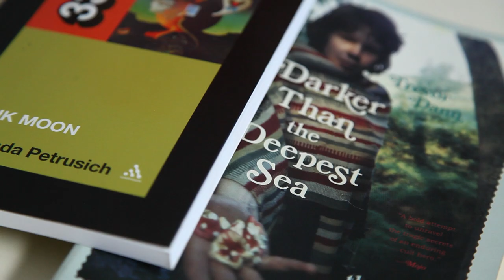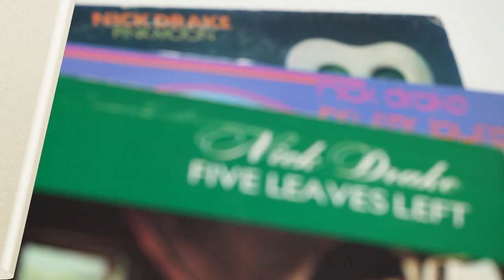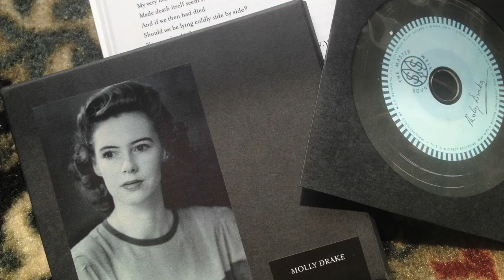Nick Drake: Biography of Famous Singer-Songwriter-The Snob's Dictionary-Vanity Fair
Entry #402, Nick Drake: The compulsively muted British singer-songwriter failed to garner a significant following during his short 26 years of life, but has since achieved “rock snob” status thanks to his three now-legendary albums.

I Saw Nick Drake: Photographs by Keith Morris published by Ormond Yard Press, a deluxe large format limited edition book.
Images courtesy of:
Boo Boo Records
The State Press - Arizona State University